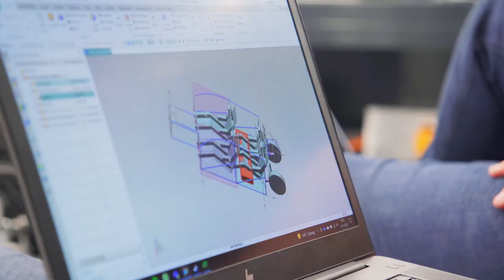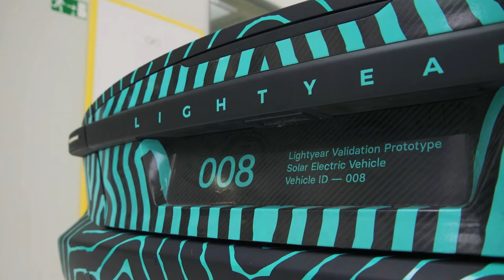Automotive Learning Community | Holland High Tech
Een Learning community is een plek waar  leren, werken en innoveren centraal staan én waar optimale samenwerking tussen beroeps- en hoger onderwijs, bedrijfsleven en onderzoeksinstellingen vorm krijgt. Hier kunnen mensen zich kunnen ontwikkelen en innovaties sneller in de praktijk worden gebracht.

In deze video nemen we je mee naar The Automotive Learning Community (TALCOM) op de Automotive Campus in Helmond. Hier werken Lightyear, Ebusco, Fontys en Summa samen aan een case voor Solar & Electrificatie.